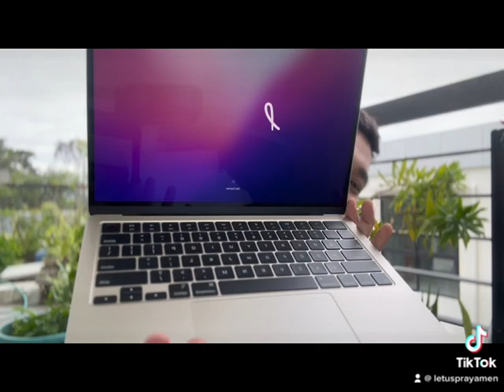Macbook Air M2 Starlight Unboxing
Unboxing my 2nd laptop for 2023 Macbook Air M2 2022 Starlight from @powermaccenterph